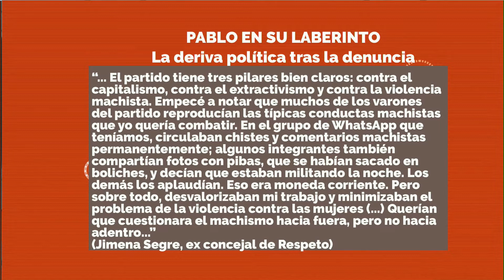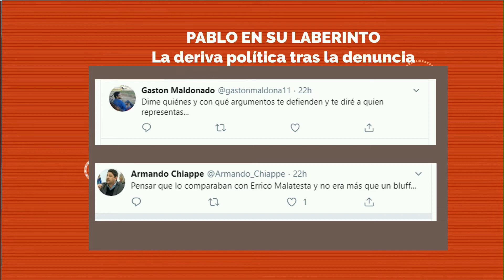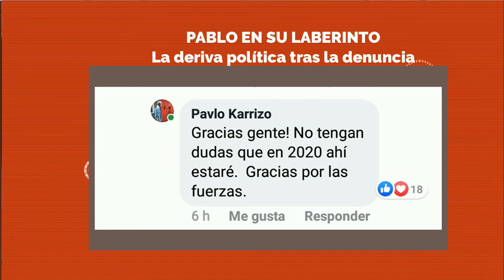"Pablo en su laberinto": El análisis de Guillermo Geremía